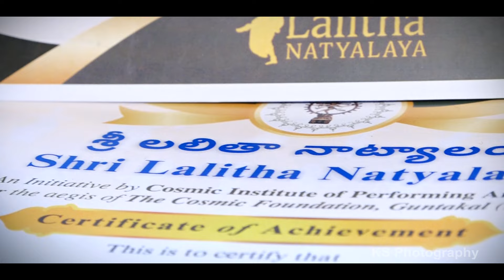Shri Lalitha Natyalaya | Kalanjali 2024 | Bharatnatyam & Kuchipudi Dancy Classes Guntakal